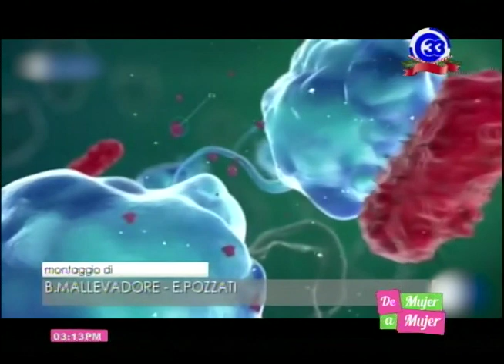La dieta de la Longevidad según la ciencia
Una dieta baja en proteínas y rica en carbohidratos podría ser la clave de la longevidad para un envejecimiento sano del cerebro, Conoce los detalles en la siguiente información.